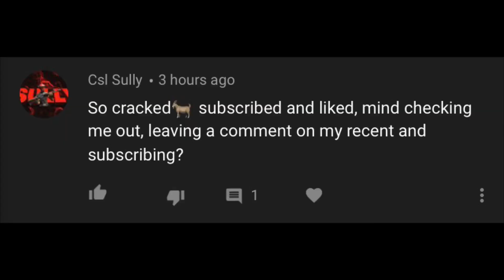How to Get Monetized *FAST* - YouTube Growth Tips and Tricks for Fortnite Channels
It's free for you guys and it helps me out a lot!

In today's video I show off some tips on how to get monetized fast on youtube as a small fortnite channel.

Monitor (Main)
Mousepad (Similar)
Microphone (Studio)
Microphone (USB)
Mouse Bungee

I am a 16 year old Gamer that loves streaming, or is it a 16 year old Streamer that loves gaming? I stream mostly Fortnite and I love to play competitive with my friends. Every sub I get allows me to put out more high quality content just like this video.